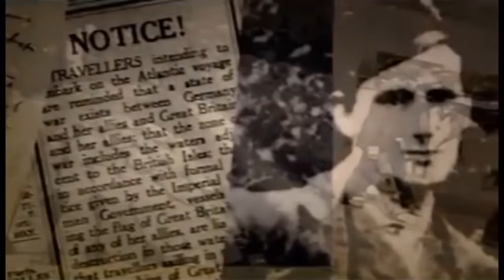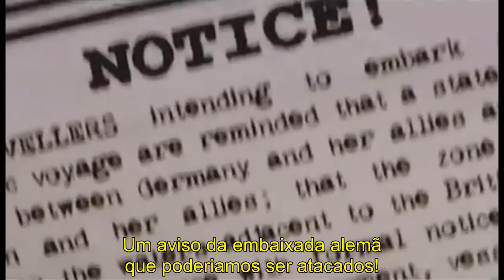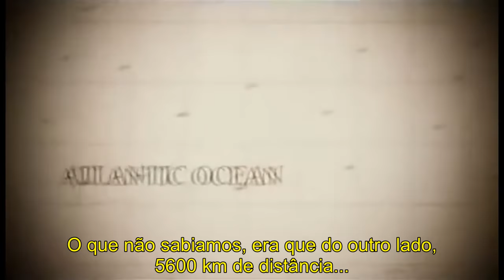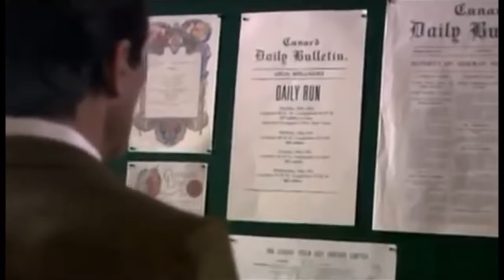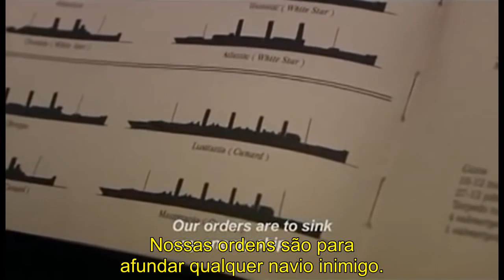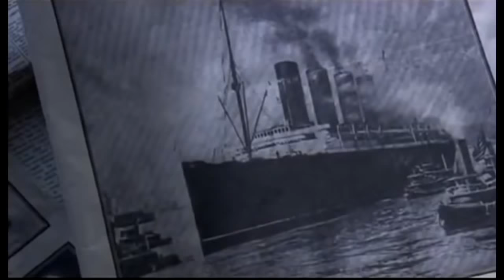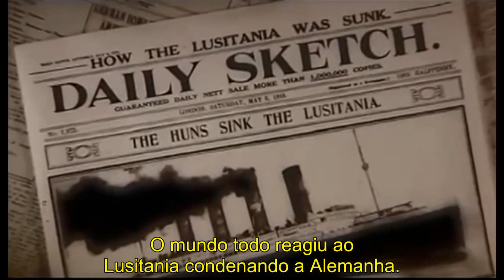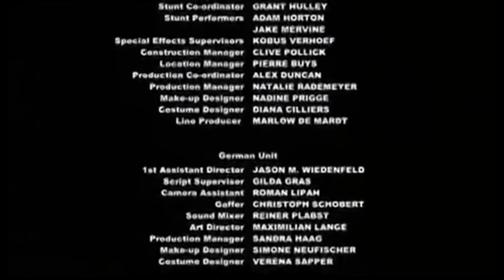Lusitania: Murder On The Atlantic - Legendado PT-BR (2007)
A história do naufrágio do Lusitania, em 1915, depois de ter sido torpedeado próximo a costa irlandesa. O naufrágio provocou indignação em todo o mundo numa escala sem precedentes.
A história é contada a partir da perspectiva do Prof. Holbourn (um passageiro), do U-boat alemão e outros passageiros, tripulação e do Almirantado britânico.

Diferente do filme "Britannic" (2000) e até mesmo "Titanic" (1997), este sobre o Lusitania possui em foco personagens e histórias reais relacionados ao naufrágio, com uma mínima parcela fictícia. Vário mistérios relatados no filme continuam sem respostas até os dias de hoje.

Lançamento: 2007
Direção: Christopher Spencer
Música composta por: Ben Bartlett
Roteiro: Sarah Williams
Idioma: Inglês
Legenda: Português-Br

Elenco:
John Hannah Prof. Ian Holbourn
Michael Feast Capitão Hobbs
Kenneth Cranham Capitão Turner
Madeleine Garrood Avis Dolphin
Kevin Otto Alfred Vanderbilt
Karen Haacke Dorothy Taylor
Peter Benedict Lanz
Florian Panzer Capitão Schwieger
Adrian Topol Vogele
Martin Le Maitre Winston Churchill